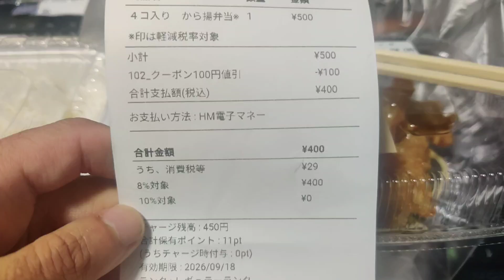イオンの惣菜バイキングの豚串しとアジフライとわかめおにぎり各税抜き98円&ほっともっとのからあげ弁当100円引きで400円😊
どちらも安定して美味しいです😋